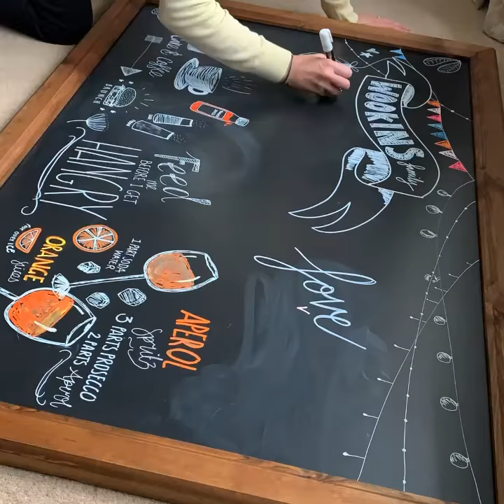The Kitchen Chalkboard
Inspired to create our own chalkboard after a trip to Florence in November 2019